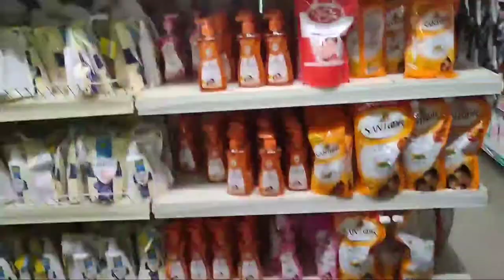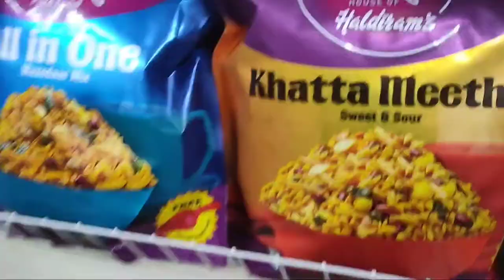Shopping In Vishal Mega Mart In Dimapur ❤️(Ban Gaye Bikhari)😭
Hello crazy people welcome back to my channel Ranju vlogs ❤️ so guys todays video is about full on masti shopping and some tragedy happen so watch out full video till the end ❤️ and if you like our videos then dont forget to subscribe to our channel Ranju vlogs 🙏 on the bell icon 🥰 like our video comment down your opinion about shopping 🛒 and important dont forget to share with your friends family and haters too ❤️